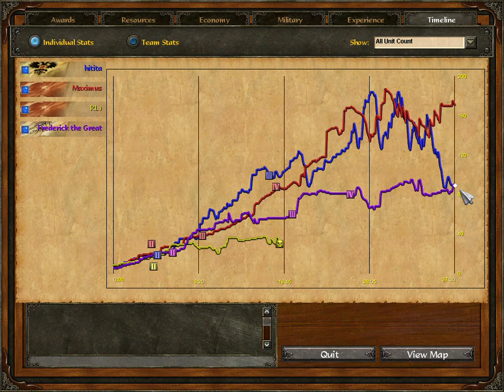Age of Empires 3 Russians VS Ottomans VS Ottomans